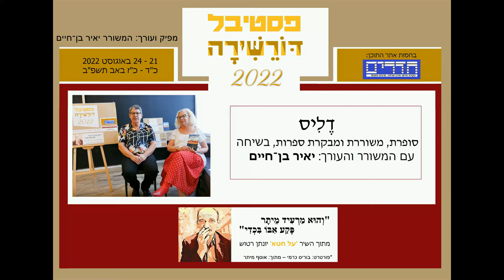פסטיבל דּוֹרֵשִׁירָה השני 2022 | הסופרת והמשוררת דליס בשיחה עם יאיר בן־חיים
פסטיבל דּוֹרֵשִׁירָה השני 2022
 הסופרת, המשוררת ומבקרת הספרות, דליס בשיחה עם יאיר בן־חיים  לרגל ספר השירה החדש 'אשליה של שקט בענן' שיצא לאור לפני מספר חודשים  ('חדרים'-בית הוצאה לאור' 2022).